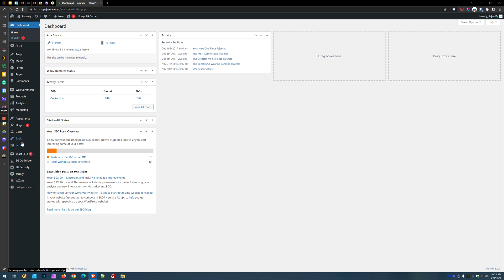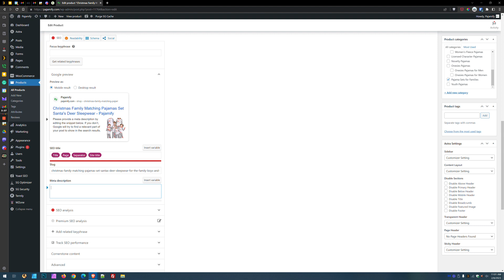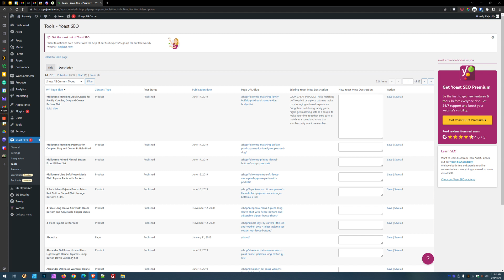Save TIME AND MONEY Updating On-page SEO Title and Meta Descriptions with Yoast SEO's Bulk Editor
Yoast SEO's bulk tag editor will let you update hundreds of your entries with ease, saving you countless hours and page loads.

Hello and Welcome to Bocain Designs! - A web design company that specializes in WordPress and sales-focused Woocommerce stores! 📈

We’re a husband and wife team from upstate New York (Albany, NY) who are passionate about building websites for small businesses and helping them become successful online.

Our priority is making sure your website has the best possible user experience, which will lead to more customers and higher conversions for your business.

➡️ We offer WordPress and web services to small businesses, nonprofits, healthcare providers, and e-commerce web stores.

This channel has been created as a way to provide our clients, as well as anyone with a WordPress website, a way to learn more about being a good webmaster.

A lot of people pick up WordPress because it's free, or because a web design company or marketing agency told them that "you need to use WordPress" - and we agree.

➡️ But you can't be expected to use WordPress if you haven't been taught how to use it. If you're like most of us, you're busy.

So, subscribe to our Channel to get tips and tricks on all things web design in WordPress, and make sure to hit that bell icon to never miss a new video! 🔔

🖥 Visit us online! We're open to any questions or consultation.